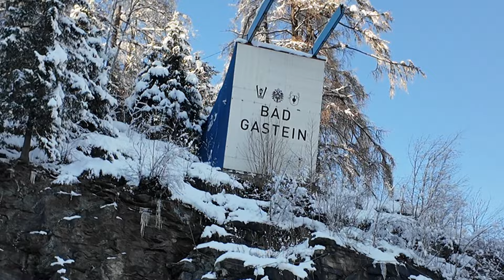Day 3! Filipino vlog in Bad Gastein, Austria, Europe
Another day nanaman sa Bad Gastein, Austria. Isang napakagandang maaraw na adventure ulit.

Sa aking paglalakad, nakahanap ako ng hat shop at bumili ako ng isang hat syempre.

Tapos ay balik tugtugan muli sa bar.